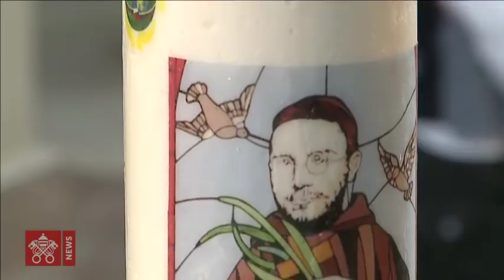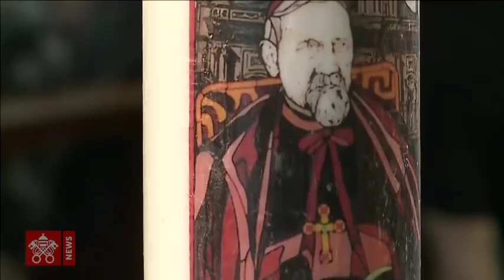Pope Francis - Rakovsky - Meeting with the Catholic Community 2019-05-06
Bulgaria, Rakovsky - Church of Saint Michael Archangel - Pope Francis' Meeting with the Catholic Community